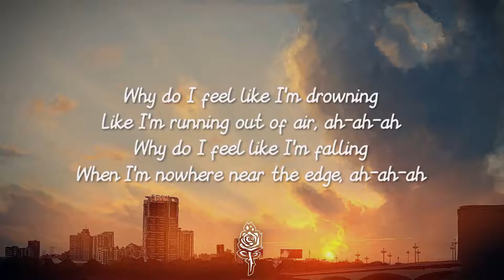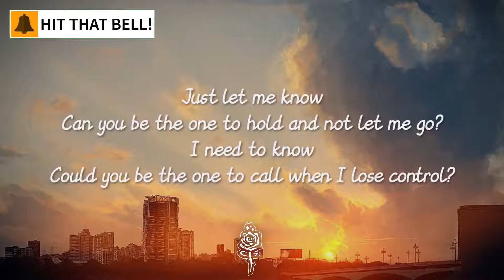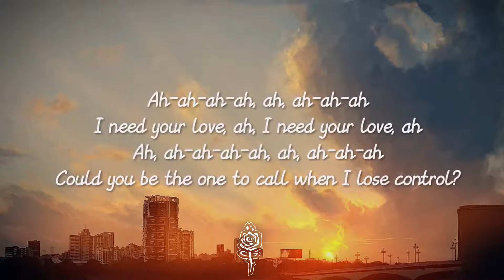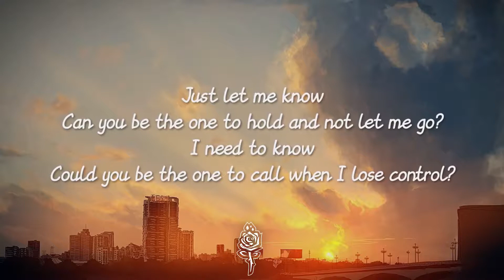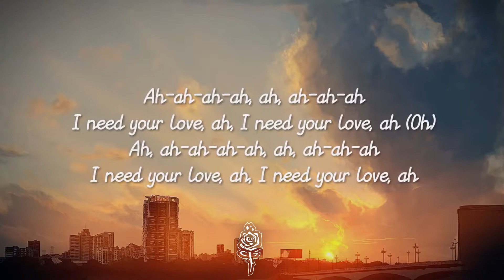Meduza,Becky Hill - Lose Control (Lyrics)